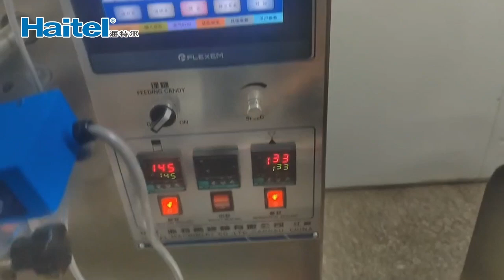Crispy Peanut Candy Bar Production Line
This is a multi-functional cutting and shaping food production line, which is applied to various blocky foods, such as peanut candy bars, Sachima, cereal bars, energy bars, nut bars, sesame biscuits, etc
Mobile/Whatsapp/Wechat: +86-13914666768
Our advantage
●Certificate CE ;
●Made of all SUS304 stainless steel,SUS316 stainless steel can be used according to customer requirements ；
●Can customize candy molds with different shapes according to customer needs, making different candies;
●Full set of PLC system, and distance control system, Multi-language for PLC program;
●Wider de-mold plate will not damage easily with the molds, keep mold longer life;
●Electrical parts with international brands;
●Cleaning function and drain pipes;
●Warning signs of hidden parts and protection;
●There vitamin mixing system that can make functional candies containing vitamins;
Jiangsu Haitel Machinery Co.Ltd, the large food machine and wrapping machine manufacturer located in Jiangsu China Since 1997. the company has more than 27 years of machine manufacturing history.The highest degree of integration, the country's largest food machine production factory.
Profession in all confectionery (hard candy/soft candy/lollipop/cane candy/toffee) and bakery (Biscuit/cookie/cake/wafer) or chocolate machinery,Snack foods such as potato chips, cereal bars, oatmeal, and nutritional powder equipment and wrapping machine manufacturing.
Modern factory and advance Germany standard Machining center provide precise technology process to handle every detail of the every machine. , professional engineers team offer you the best plan according to you requirement.
In the past 27 years ,We have been constantly innovating and improving the machine to meet the demands of the market, adhering to the principle of "quality first, service first" to provide customers with excellent machines, Even can be customized all machine according to the actual needs of customers,there more than 150 countries bough machine from us.
Business Range:
● Gummy candy making machine
● Hard candy making machine
● Lollipop making machine
● Toffee candy making machine
● Marshmallow production line
● Chewing gum making machine
● Chocolate production line
● Candy bar making machine
● Tablet pressed candy machine
● Biscuit-sandwich making machine
● Popping boba making machine
● potato chips making machine
● cereal bars making machine
● oatmeal making machine
● baby food making machine
● oatmeal chocolate making machine
● pillow type wrapping machine
● bag type wrapping machine
● And other food machinery and wrapping machine